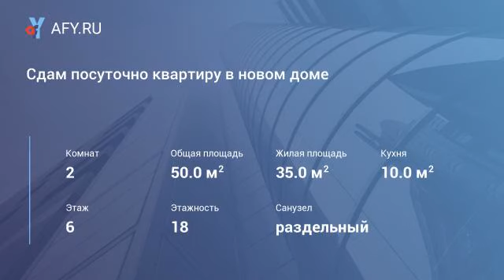Сдам посуточно квартиру в новом доме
Цена: 1 500 Руб.
На часы, сутки, недели сдается квартира от собственника в новом элитном доме в центре города на улице Гагарина 21/7. Квартира с дизайнерским ремонтом полностью обставлена новой современной мебелью. В квартире два полноценных спальных места:в спальной - большая двуспальная кровать, прикроватная тумба и платяной шкаф с зеркалом, в другой комнате большой двуспальный новый удобный диван. Бесплатный интернет wifi, полностью укомплектованная бытовой техникой и посудой современная кухня, утюг, гладильная доска, пылесос, фен, стиральная машина, микроволновая печь, вся необходимая посуда для приготовления пищи и сервировки стола.
Смена постельного белья, влажная уборка. Квартира предназначена для проживания командированных и гостей нашего города. У нас Вы не только с комфортом проведете время, но и получите возможность встретиться со своими деловыми партнерами в неформальной, домашней обстановке.
Ближайшее окружение:
ск «Оренбуржье»,
1-я Гор. больница,
медицинский центр "Эксперт",
онкодиспансер,
тд "Три мартышки",
Национальная деревня,
воинская часть на ул. Мира
А так же кофейни, рестораны, круглосуточные супермаркеты, банки (сбербанк, Газпромбанк, втб), аптеки.
Парковка во дворе стихийная, в ближайшем окружении есть платные парковки.
Все фотографии реальные.
Даём официальное подтверждение о Вашем проживании. Предоставляем пакет документов для отчёта:
справка формы 3-Г,
онлайн чек,
договор с печатью,
акт оказания услуг.
Возможен безналичный расчёт.
При проживании двух и более человек цена договорная.